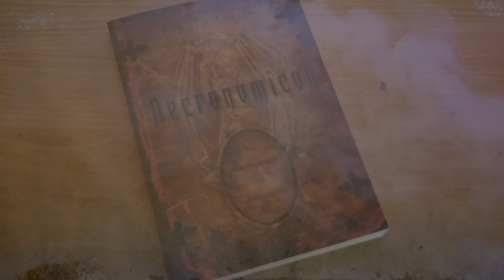Cthulhun Kutsu - Cthulhu Paapan Muistelmat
1. Savihirviö 0:01:23
2. Komisario Legrassen Kertomus 0:23:09
3. Kauhu Merestä 0:56:51

Kymmenes Cthulhu Paapan Muistelma! Mikäs sen parempi spessu, kuin itse Cthulhun Kutsu. Minulla oli muutamassa videossa kysely, että julkaisenko pitemmät tarinat pötköön vai pätkissä, joista eniten ääniä sai tämä vaihtoehto, eli pötköön. Laitoin kuitenkin timestamppeja siltä varalta, että haluaa hyppiä johonkin tiettyyn kohtaan. Editoin toki muutamaan kohtaan jotain spessua niitä varten, jotka oikeasti haluavat kuunnella tämän kokonaisuudessaan ;)

Kirja: Kuiskaus Pimeässä ja muita kertomuksia
Kustantaja: Jalava
Kääntäjä: Ulla Selkälä ja Ilkka Äärelä